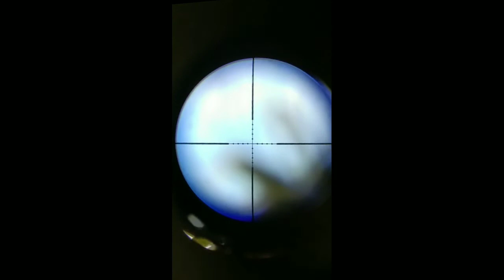ADVENTURE/#3/solo hunting❤️✌️😁👈| Pawiks hunter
solo hunting@pawiksTV2801